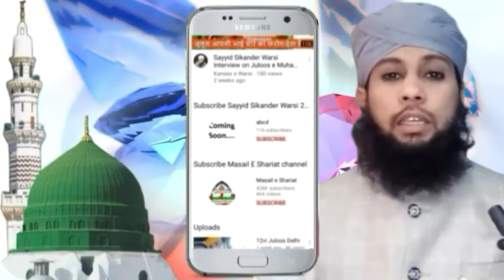Corona virus se bachne ka tariqa in Islam | Hazrat Sayyid Sikandar Warsi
Jaan o maal ki hifazat aur imaan pr khatime ke liye Corona Virus se bachne ka wazifa

(NEWS & Update) 📰 📅⏰
Aane Wali Videos & Live Timing Dekhen